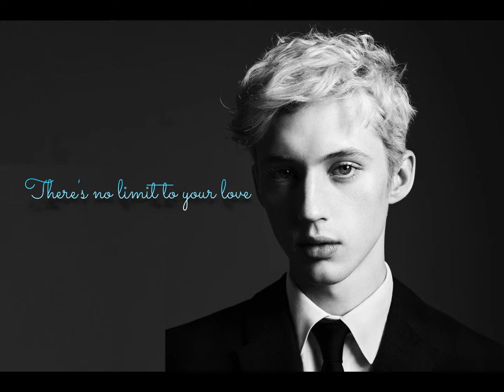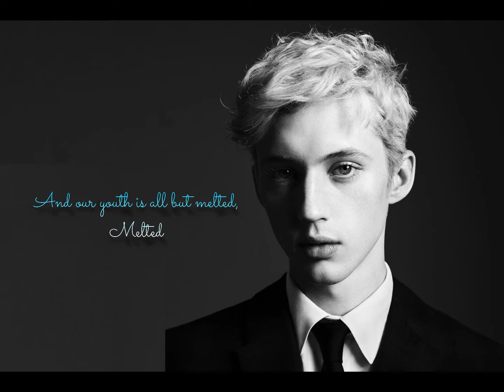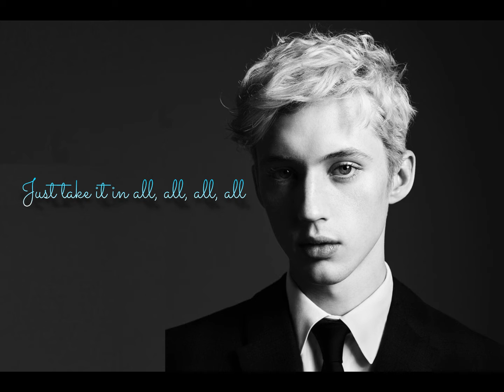Troye Sivan - What a Hevenly Way to die (Lyrics)